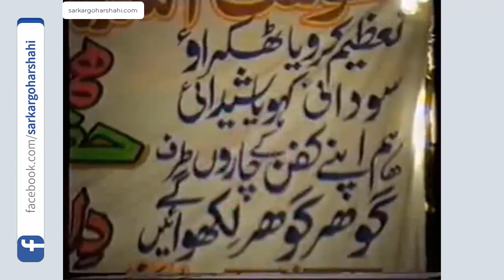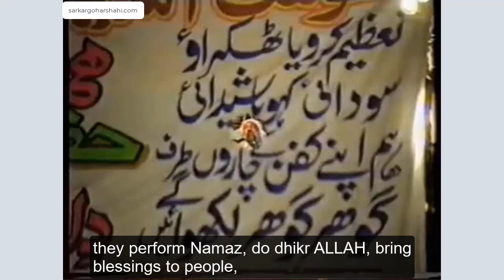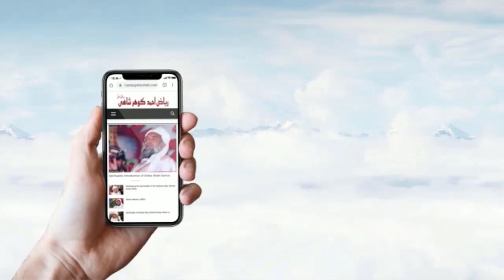Wilayat Ka Raaz - Darbar Par Jana Kaisa Hai - How to become a Saint | Paigham e Rohaniyat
The accursed Younus-accursed and his so-called organization "Mahdi Foundation" and "ALRA TV" have nothing to do with Syedna Riaz Ahmed Gohar Shahi and his children and His organization "Anjuman Sarfroshan Islam".

History has witnessed that some Jews, to discredit Islam and produce disruption among Muslims, have been urging some people out of Muslims like accursed-Ghulam Ahmad Qadiani and others.

In today's world, impudent Younus-accursed is trying to discredit the perfect spiritual mentor Riaz Ahmad Gohar Shahi, and his teachings, Pakistan and Islam.
And through his deviant speeches, he is distracting people from the teachings of Islam and wali-Allah (friends of Allah) and misleading people.

Some of the followers of impudent Younus-accursed, by burning Pakistani flags and passports in India, have proved that they are enemies of Pakistan.